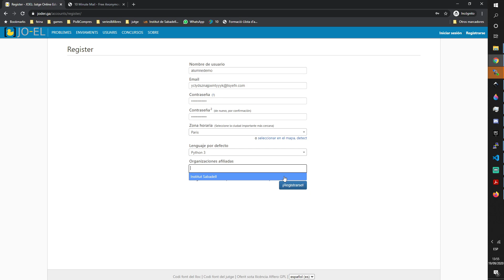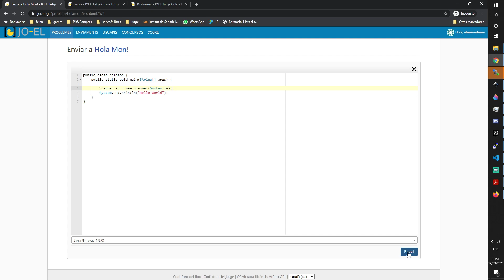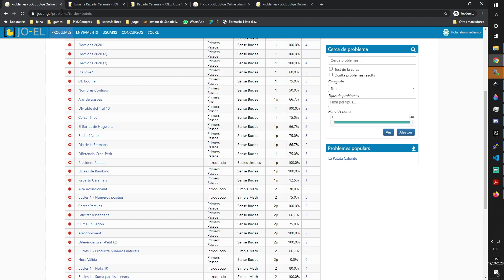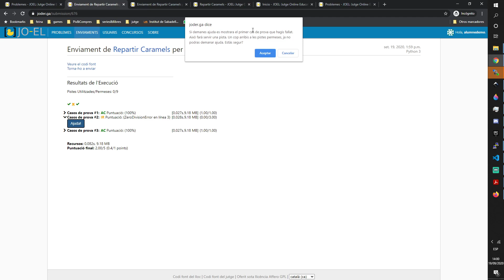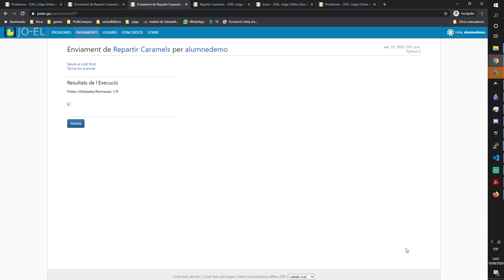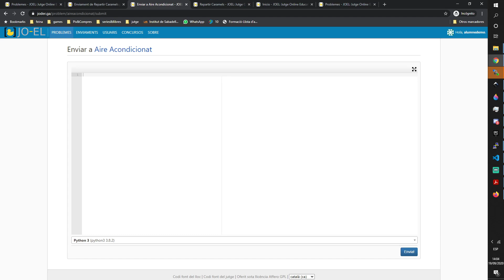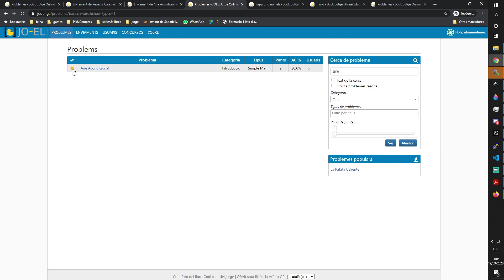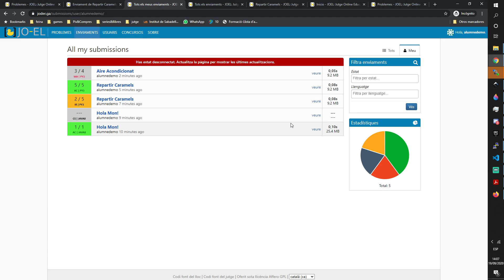JOEL - Jutge Online Educatiu Lliure, Guia per a Alumnes